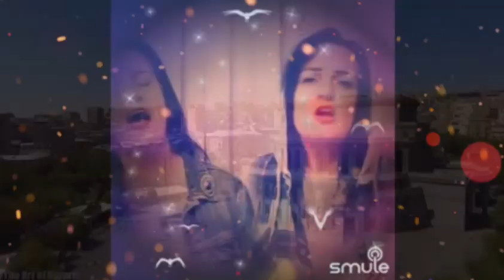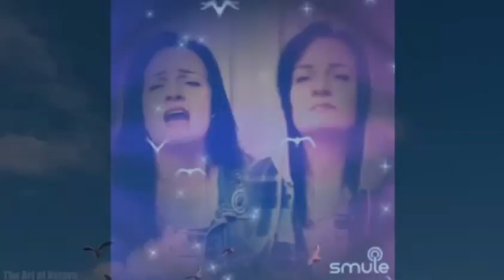Hayastan - песня, уводящая в далёкое детство...